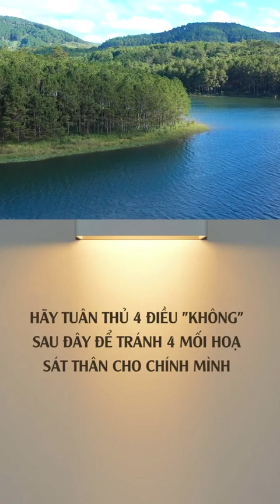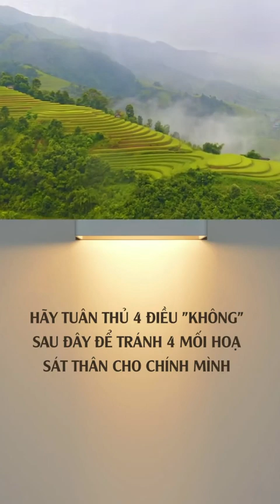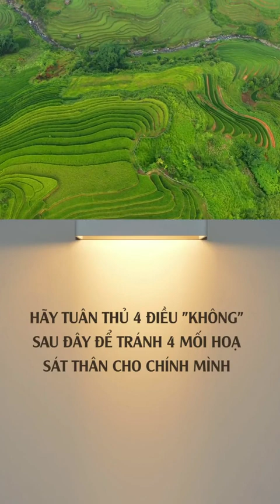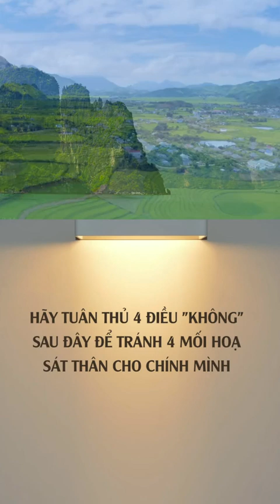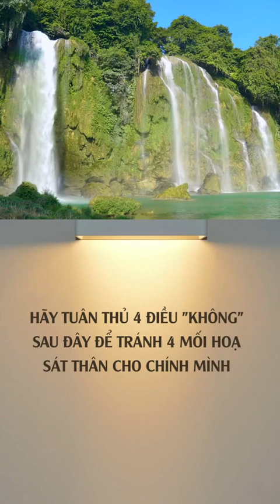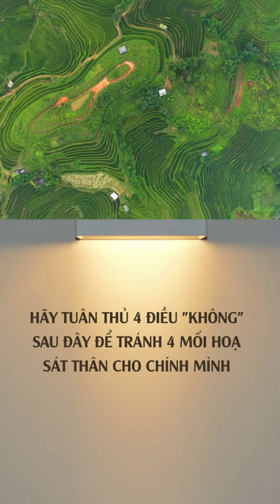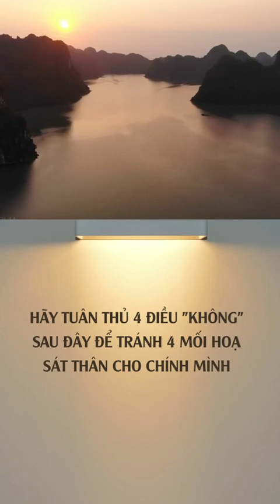HÃY TUÂN THỦ 4 ĐIỀU 'KHÔNG' SAU ĐÂY ĐỂ TRÁNH 4 MỐI HOẠ SÁT THÂN CHO CHÍNH MÌNH